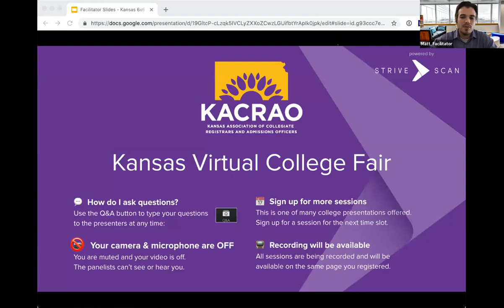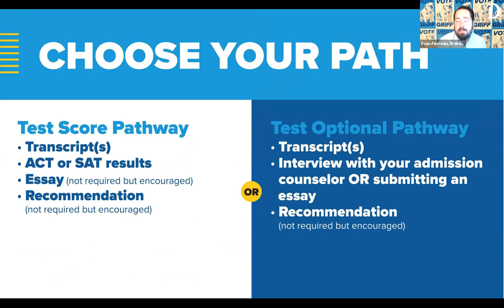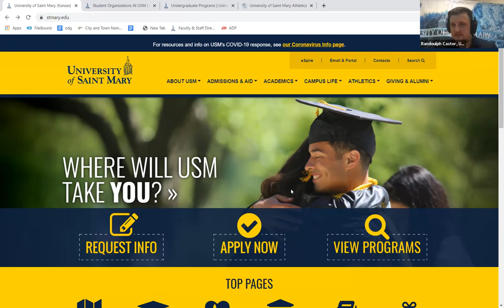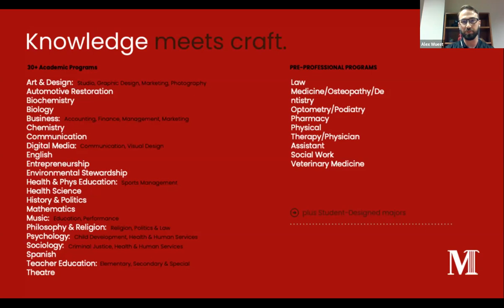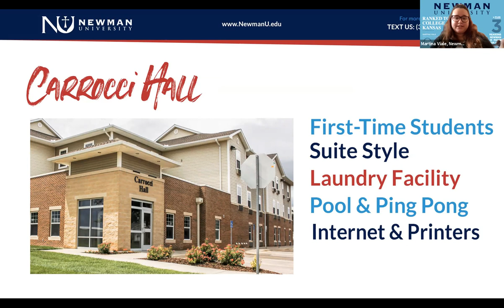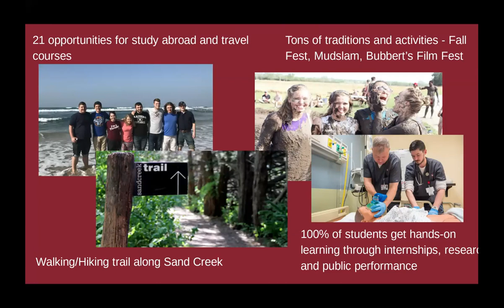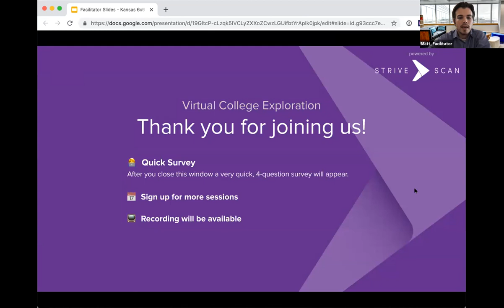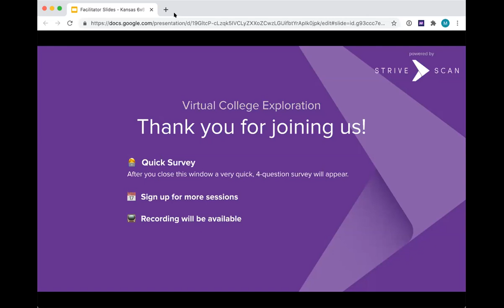Session A3 - Kansas - October 6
Drake University
University of St. Mary
McPherson College
Newman University
Bethel College
Southwestern College